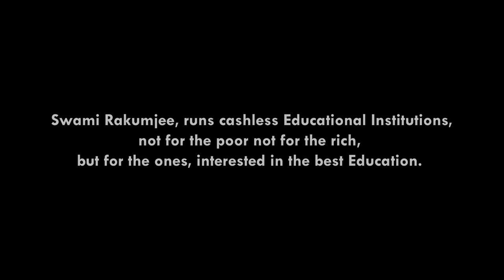Swami Rakumjee, 918th small talks on Friedrich Nietzsche.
‘SOLUTIONS TO UNHAPPY MARRIAGES ’

 “It is not a lack of love, but a lack of friendship that makes unhappy marriages”